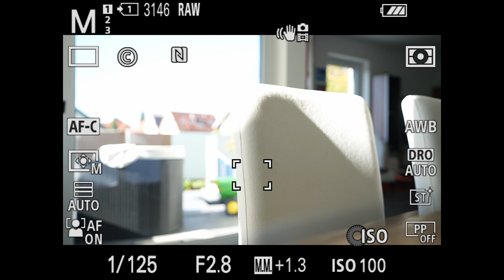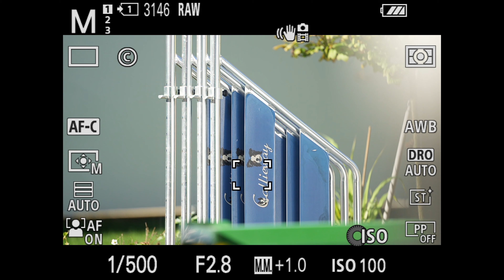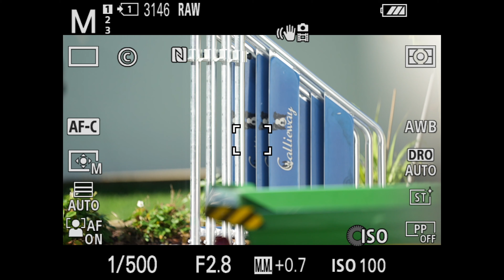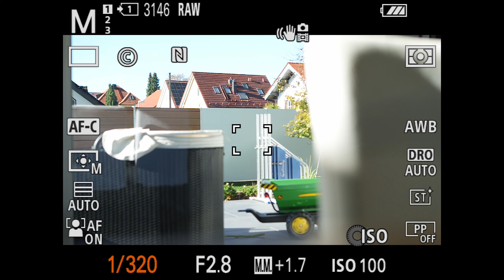WELCHES OBJEKTIV IST DAS RICHTIGE 📸 ? FOTOGRAFIE GRUNDLAGEN !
In diesem Video geht es um Objektive und welches du als Anfänger benötigst.

Luminar AI:
Klicke dazu auf den Link neben Janina10 und gib den Code ein, wie im Luminar Video beschrieben.

Objektive:
Sony 16-35mm GM

Bitte für Eintritt alle Fragen beantworten.